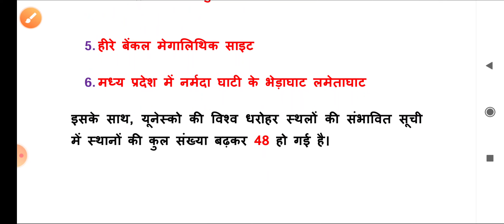6 unesco heritage sites added in india। updated list of heritage sites in india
6 unesco heritage sites added in india,
 updated list of heritage sites in india,
unesco world weritage sites,
6 new heritage sites of India,
6 new heritage name,
6 new heritage sites declared by unesco,
latest declared heritage sites of India,
heritage sites of India updated,
heritage sites of India,
भारत ने छह यूनेस्को  हेरिटेज साइट संभावित सूची में जोड़े गए,
unesco की सूची में 6 नए स्थल 2021,
unesco ,
unesco updated list of India 2021,
6 new heritage sites of India,

content over...